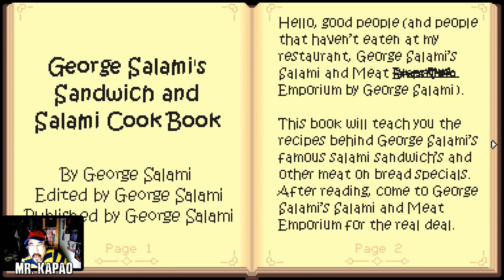Mr. KaPao Plays...GLITCHED (Demo) [Pt.02]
Mr. KaPao plays the demo for the RPG 'GLITCHED' by En House Studios!

Outro music is 'Mike on Mic' by 42 Is The Answer...